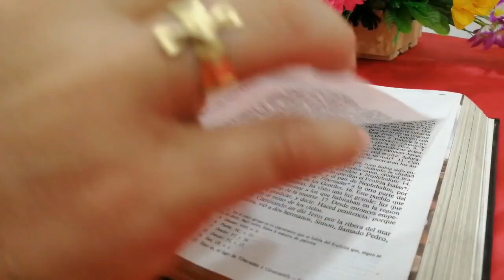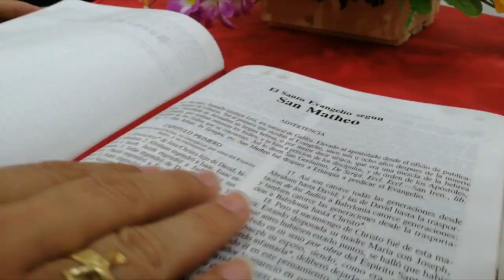La Voz del Pastor | Mons. José Figueroa G. | 10° D. del Tiempo Ordinario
Lectura del santo Evangelio según san Marcos. [Mc 3, 20-35]

EN aquel tiempo, Jesús llegó a casa con sus discípulos y de nuevo se juntó tanta gente que no los dejaban ni comer. Al enterarse su familia, vinieron a llevárselo, porque se decía que estaba fuera de sí.
Y los escribas que habían bajado de Jerusalén decían:
«Tiene dentro a Belzebú y expulsa a los demonios con el poder del jefe de los demonios».
El los invitó a acercarse y les hablaba en parábolas:
«¿Cómo va a echar Satanás a Satanás? Un reino dividido internamente no puede subsistir; una familia dividida no puede subsistir. Si Satanás se rebela contra sí mismo, para hacerse la guerra, no puede subsistir, está perdido. Nadie puede meterse en casa de un hombre forzudo para arramblar con su ajuar, si primero no lo ata; entonces podrá arramblar con la casa.
En verdad os digo, todo se les podrá perdonar a los hombres: los pecados y cualquier blasfemia que digan; pero el que blasfeme contra el Espíritu Santo no tendrá perdón jamás, cargará con su pecado para siempre».
Se refería a los que decían que tenía dentro un espíritu inmundo.
Llegan su madre y sus hermanos y, desde fuera, lo mandaron llamar.
La gente que tenía sentada alrededor le dice:
«Mira, tu madre y tus hermanos y tus hermanas están fuera y te buscan».
Él les pregunta:
«Quiénes son mi madre y mis hermanos?».
Y mirando a los que estaban sentados alrededor, dice:
«Estos son mi madre y mis hermanos. El que haga la voluntad de Dios, ese es mi hermano y mi hermana y mi madre».